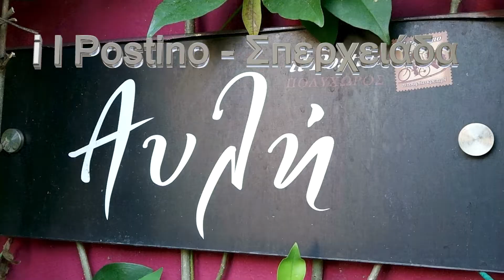Στην Αυλή του il Postino η Μπύρα στο ποτήρι της!!!